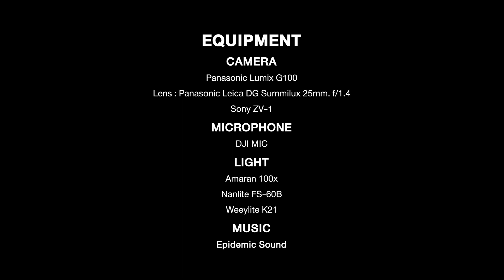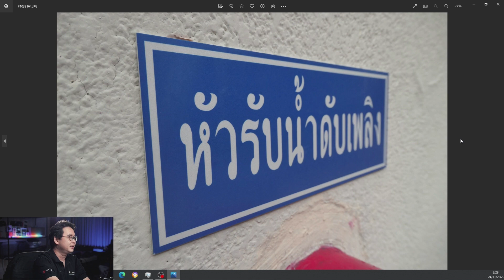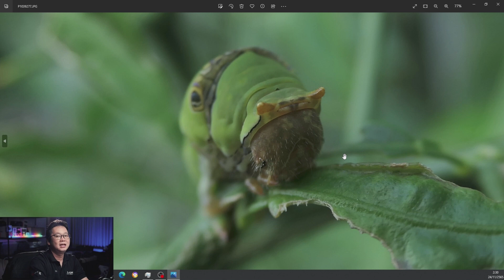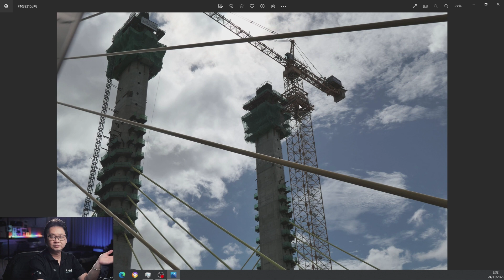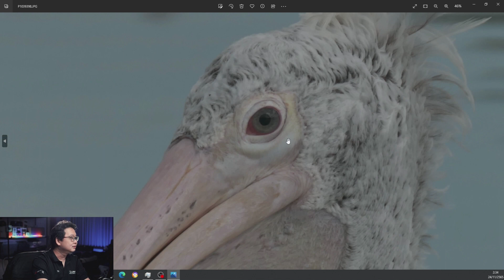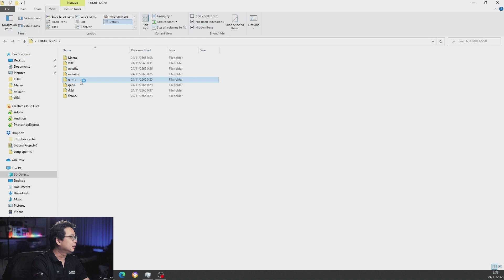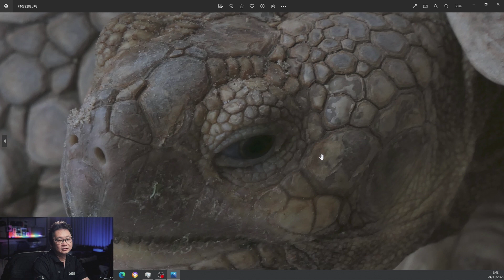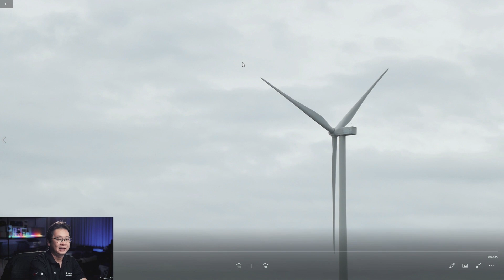Panasonic Lumix TZ220 | Story Room EP13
Panasonic Lumix TZ220 กล้อง Compact ที่พกเที่ยวรอบโลกได้ เพราะช่วงซูมที่ 24-360mm. ทำให้การถ่ายรูปสนุกขึ้น และได้ภาพมาอย่างไม่ตั้งใจหลายช็อตเลย  กล้องตัวนี้ค่า F จะอยู่ที่ f/3.3-8 ถ้าอยากได้หลังเบลอหน่อย อาจจะต้องรู้ทริกในการถ่ายภาพเล็กน้อย ส่วนใช้งานอื่นๆ ทั่วๆ ไป ถือว่าประทับใจมาก พกพาสะดวก กันสั่นดีด้วย

Thanks : Lumix Friend

Camera 1 : Panasonic Lumix G100
Lens : Panasonic Leica DG Summilux 25mm. f/1.4
Camera 2 : Canon EOS M50 II
Lens : EF 50mm f/1.8
Microphone : DJIMIC
Main Light : Amaran100x
Key Light : Nanlite FS-60B
LED RGB : Nanlite Pavotube T8-7X
LED RGB : Weeylite K21